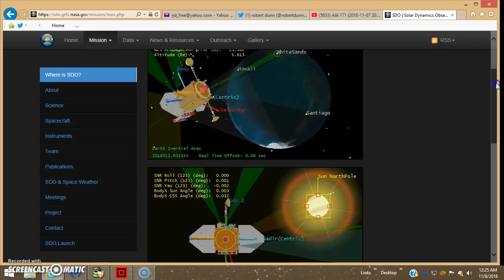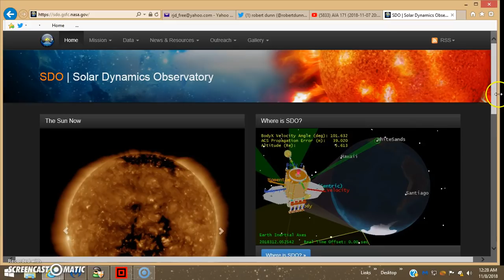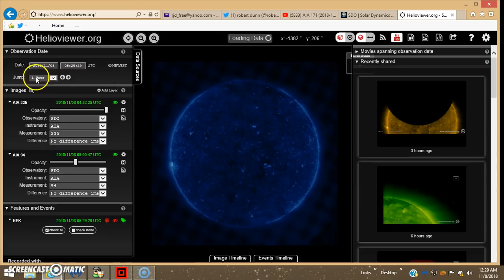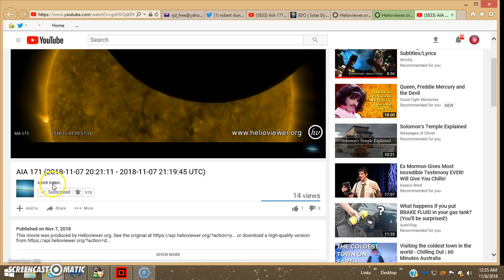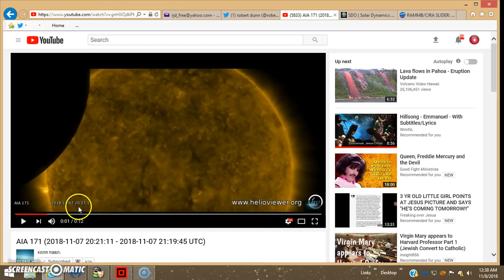11/08/18 - Incoming Planet Caught BIG TIME On SDO A1A Image !?!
BEST SEEN IN FULL SCREEN - CLICK BOX LOWER RIGHT!